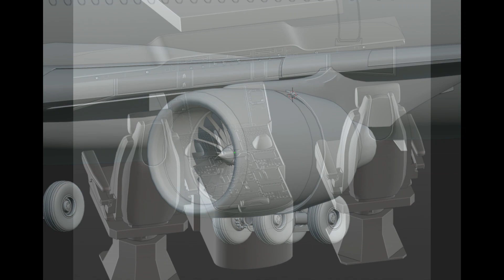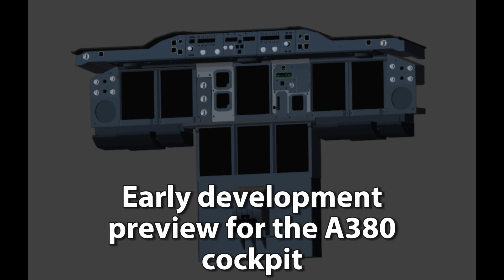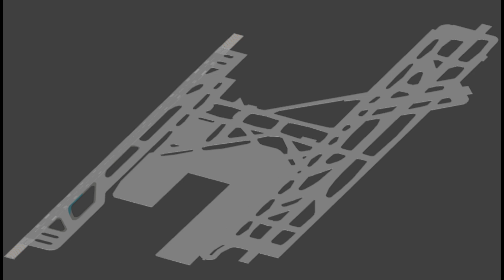New roblox flight sim in development - AeroScape FS